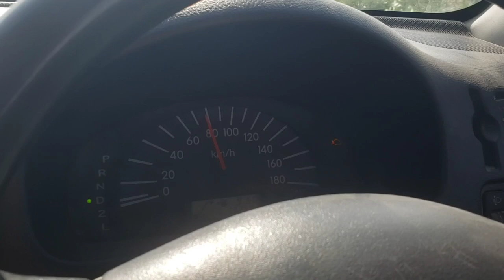RUWAYADII # IF IYO AAKHIRO # 2